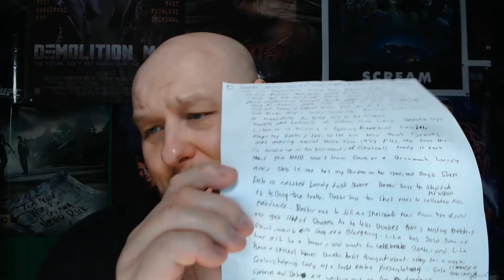Dexter Review 02x07 "That Night, A Forest Grew" Reaction & Recap